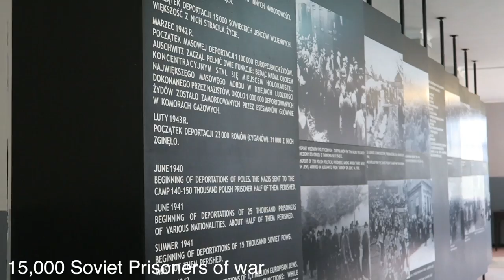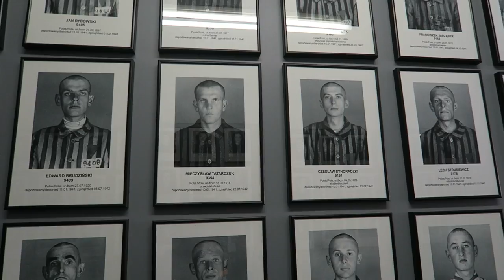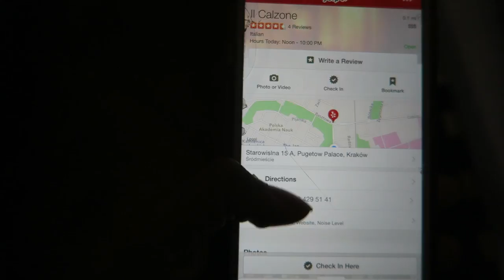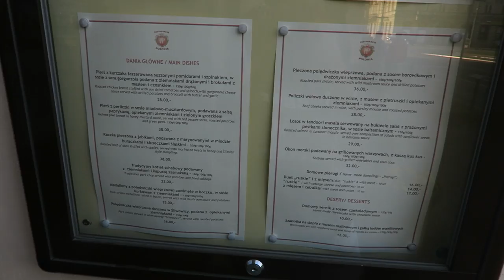POLAND DAY 2 - Visit To Auschwitz Concentration Camp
I end my time in Poland by visiting Auschwitz Concentration camp and understanding more about such horrific time in history. I end my day with a delicious meal and get ready for my next stop.

Music
Kendrick Lamar - King Kunta [Official Instrumental]

Let It Go -A Tribute to James Bay (Instrumental Version)

Camera
 Canon G7X
Canon 5D MRK III